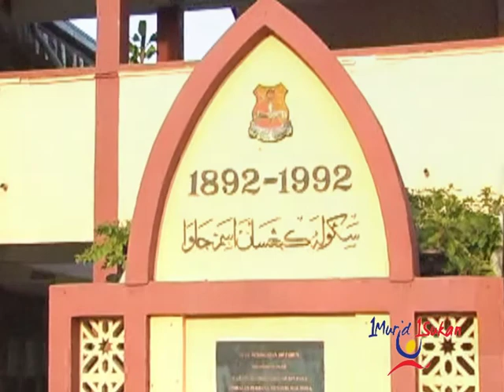SK ASSAM JAWA 1 MURID 1 SUKAN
1 MURID 1 SUKAN SKAJ
1 MURID 1 SUKAN SKAJ
1 MURID 1 SUKAN SKAJ
1 MURID 1 SUKAN SKAJ
1 MURID 1 SUKAN SKAJ
1 MURID 1 SUKAN SKAJ
1 MURID 1 SUKAN SKAJ
1 MURID 1 SUKAN SKAJ
1 MURID 1 SUKAN SKAJ
1 MURID 1 SUKAN SKAJ
1 MURID 1 SUKAN SKAJ
1 MURID 1 SUKAN SKAJ
1 MURID 1 SUKAN SKAJ